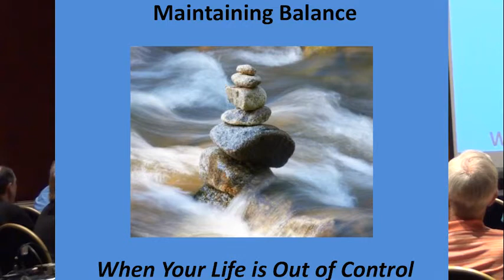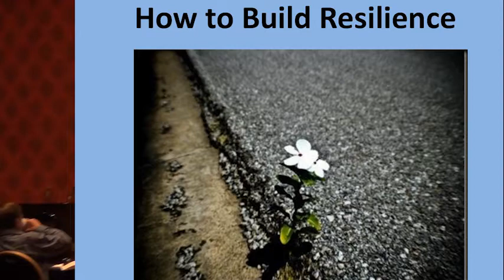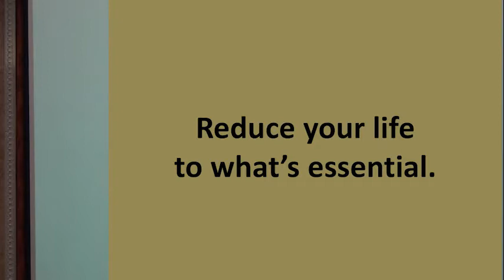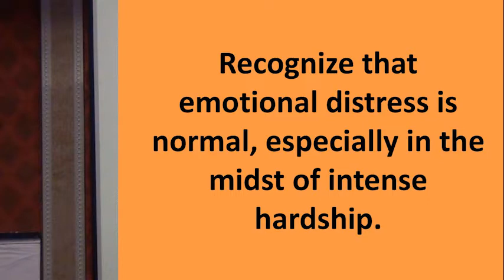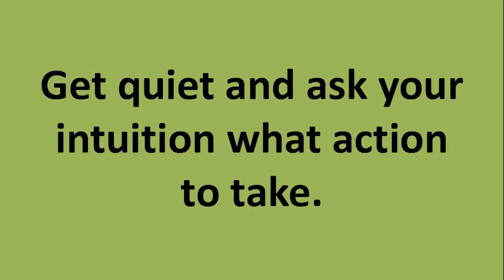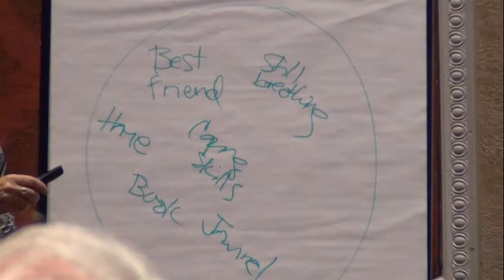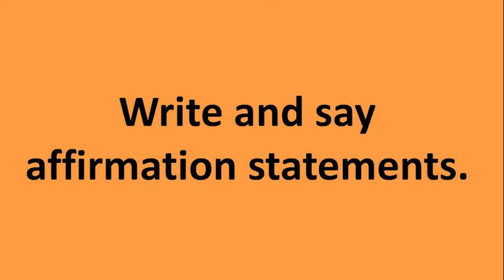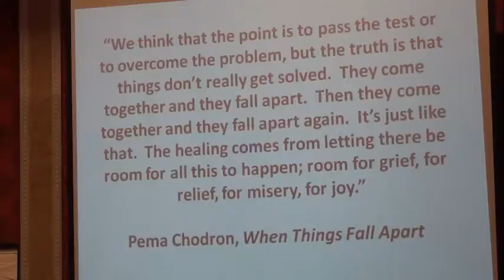Maintaining balance when your life is out of control, Dr Amy Wood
A session at The Myositis Association's 2014 Annual Patient Conference in Reno, NV. Clinical Psychologist Dr. Wood has close personal experience with a family member who has myositis and knows how easy it is to become overwhelmed. The popular speaker and author gives some practical advice on moving forward despite your limitations.